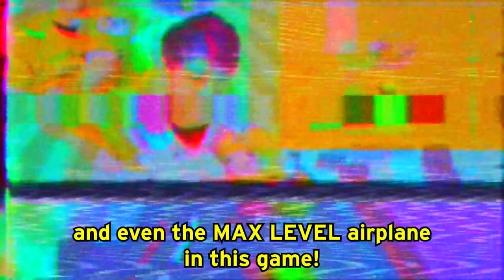NOOB vs PRO vs HACKER In CARCRAFT.IO!? (ALL LEVELS!)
LankyBox World!